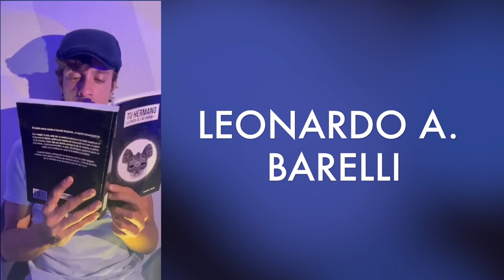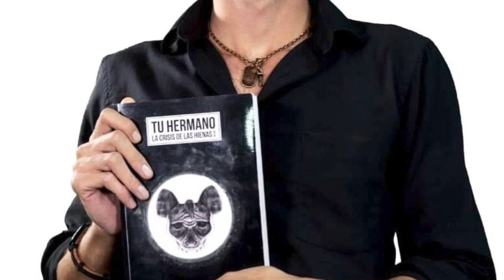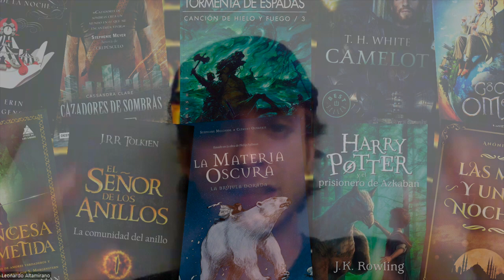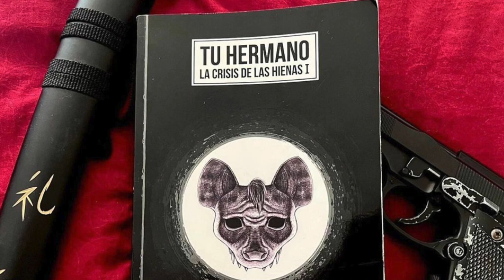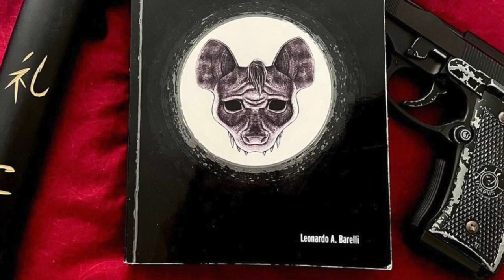Cómo publicar tu Novela📕 ( #11 Conversando En El Mictlán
Llega al canal un nuevo capitulo de conversandoenelmictlan , en esta ocasión Topaz platico con un escritor mexicano Leonardo Barelli ( Creador de "Tu Hermano, crisis de las hienas ")

Redes y último libro de Leonardo: